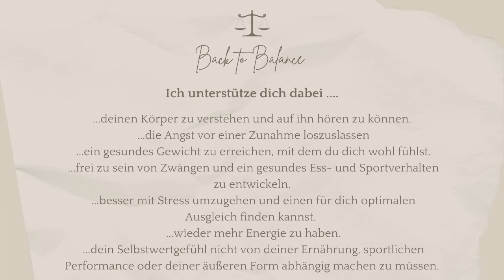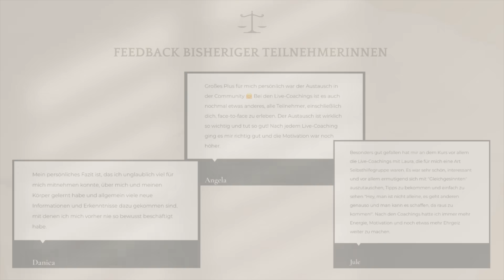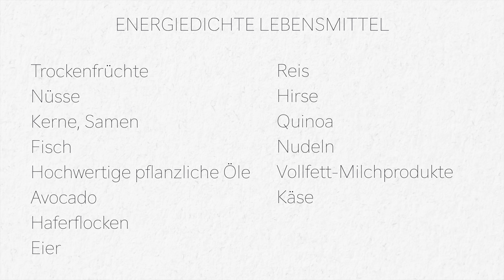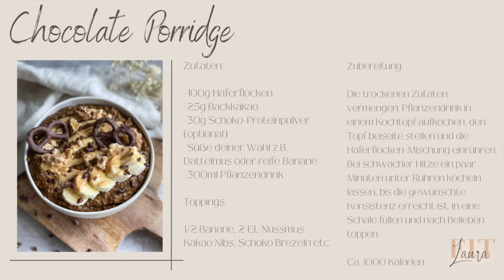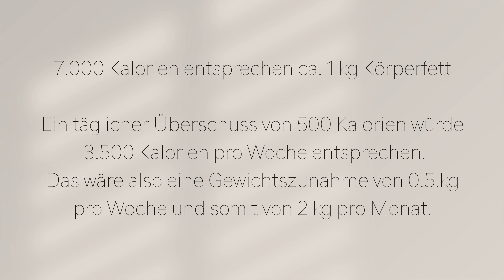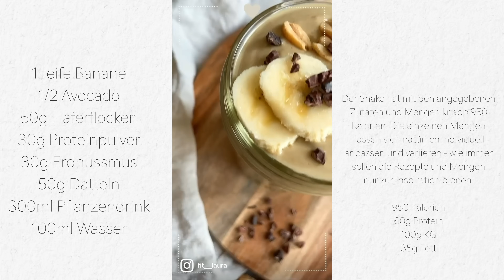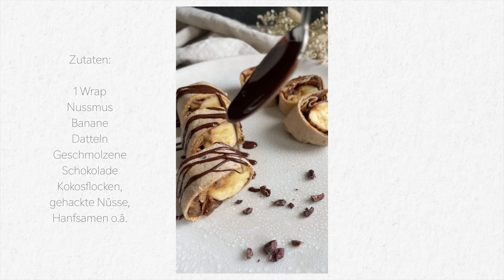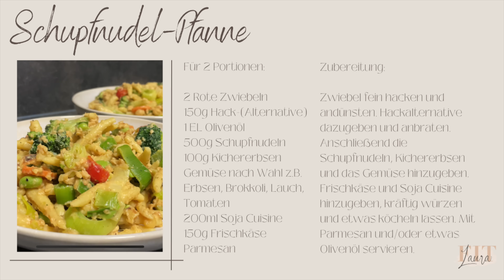WHAT I EAT // GESUND ZUNEHMEN - Tipps & Rezepte / Periodenverlust, Muskelaufbau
Im heutigen Video gibt es einen WHAT I EAT IN A DAY für alle die das Ziel haben, gesund zuzunehmen z.B. um Muskeln aufzubauen. Neben vielen leckeren Rezepten sind im Video auch viele, hilfreiche Tipps zu diesem Thema versteckt. Ich hoffe ich kann euch mit dem Video und den Rezepten inspirieren, motivieren & auf eurem Weg unterstützen.

Alles Liebe, Eure Laura. ♡

Alle anderen Rezepte sind im Video enthalten. Weitere Rezepte findest du auf meinem Instagram Profil, auf meinem Blog sowie natürlich in meinem Kochbuch.

Anmeldung nur noch bis zum 16.04. möglich, die Plätze sind limitiert!

Wenn du dich jedoch dazu entscheidest dort zu bestellen, würde ich mich natürlich riesig freuen, wenn du mich unterstützen möchtest. DANKE ♡